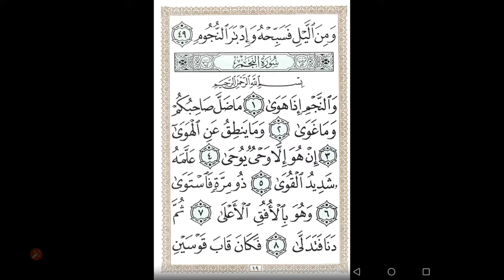رسائل تعبير (٠٠٥٣) قراءة سورة النجم في المنام (روابط تفسير الأحلام - حسين جمعة)